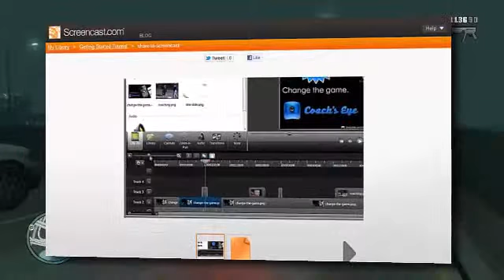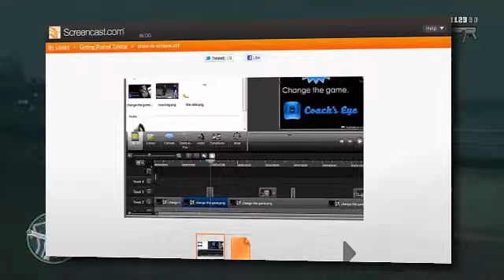Grand Theft Auto 4